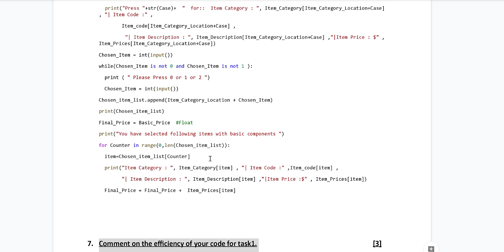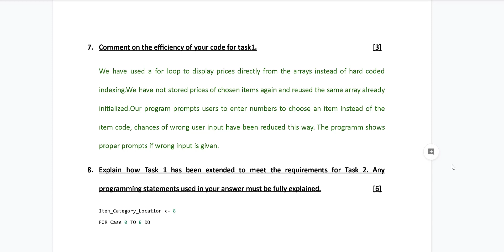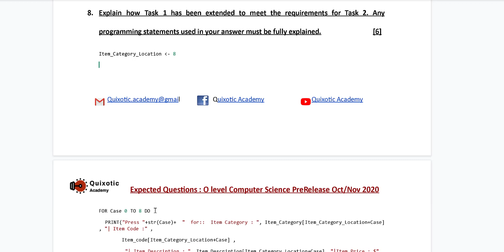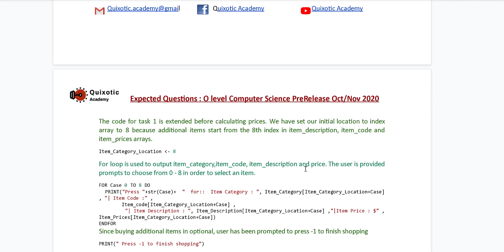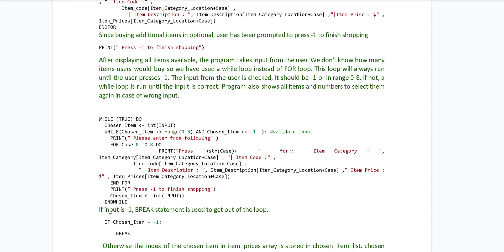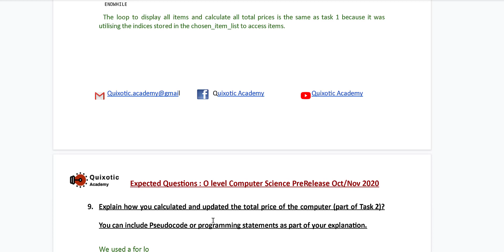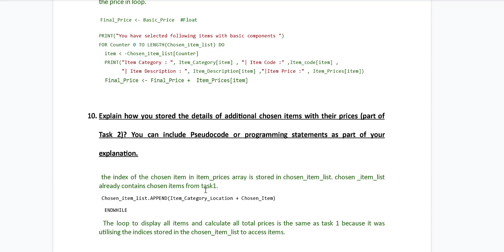[part2] Expected Questions : O level Computer Science PreRelease Oct/Nov 2020 P22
Hi! Hafsa here. In this video I will explain sample questions from Cambridge O level Computer Science (2210) Oct Nov 2020 Pre release P22
Questions:
7. Comment on the efficiency of your code for task1.
8. Explain how Task 1 has been extended to meet the requirements for Task 2. Any programming statements used in your answer must be fully explained.
9. Explain how you calculated and updated the total price of the computer (part of Task 2)? You can include Pseudocode or programming statements as part of your explanation.
10. Explain how you stored the details of additional chosen items with their prices (part of Task 2)? You can include Pseudocode or programming statements as part of your explanation.